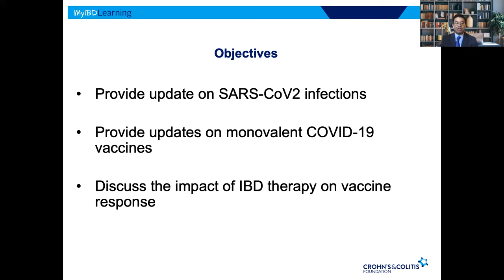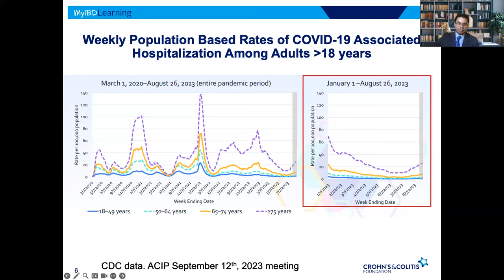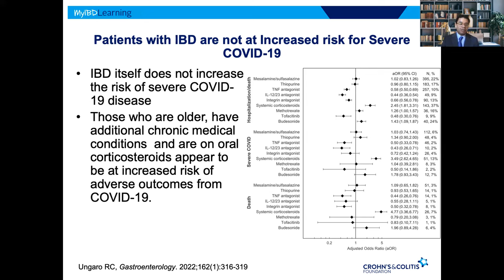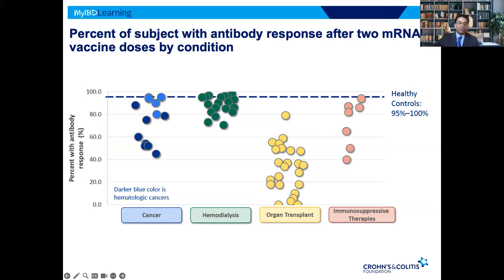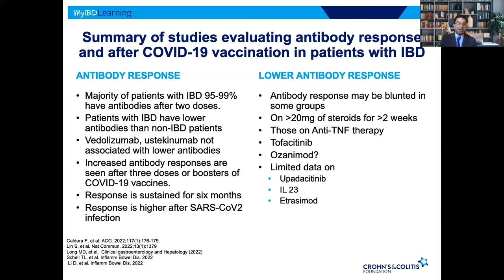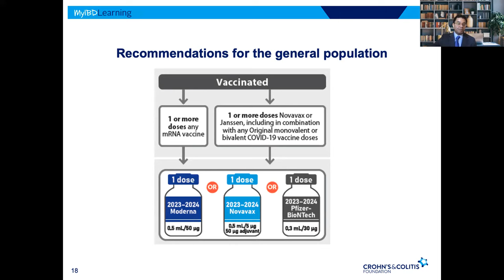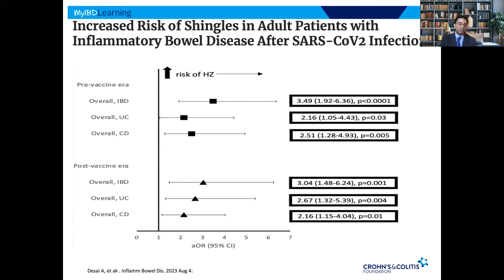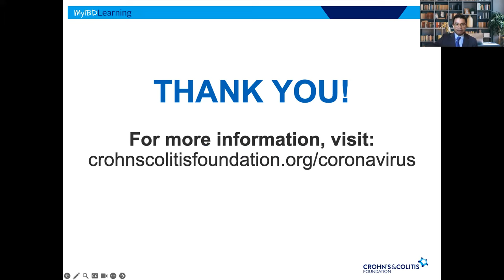COVID-19 and IBD: Updates for Crohn's & Colitis Patients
Dr. Freddy Caldera shares updates on COVID-19 and vaccinations for inflammatory bowel disease (IBD) patients.